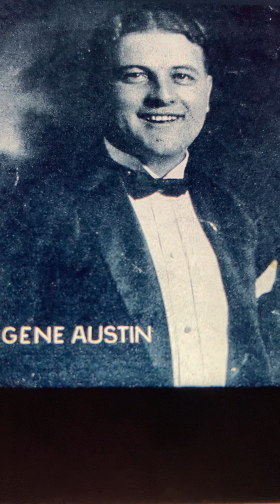All That I'm Asking Is Sympathy Gene Austin 1929